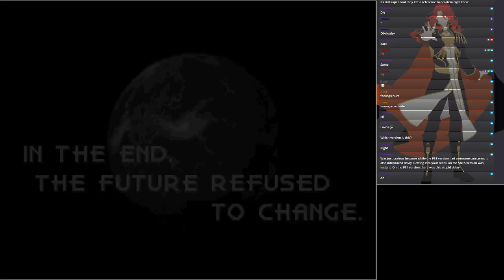Peev gets his stupid ass lost (Chrono Trigger part 4)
Whoops. I thought I was getting Ayla, turns out i'm getting Frog -- Watch live